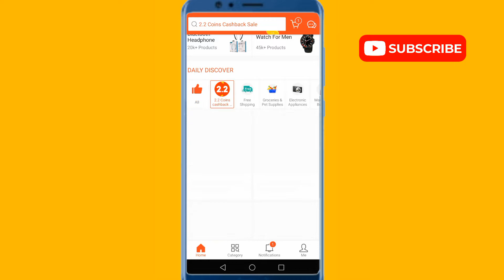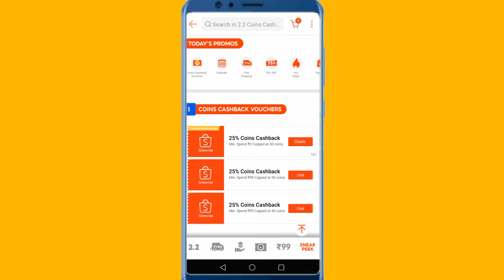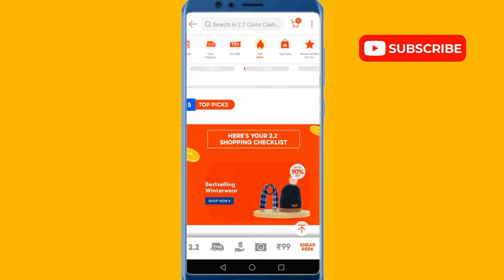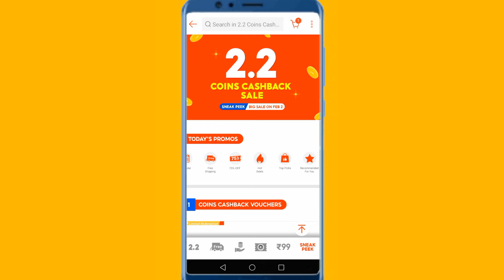Shopee 2.2 Free Shopping Sale na from Jan 30-Feb 2!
Query Solved 👉
shopee 2.2 sale 2022
free sale today
shopee February sale 2022
2.2 sale
2.2 sale 2022
Shopee 2.2 Sale
Shopee Upcoming Sale
shopee payday sale shopee free shopping shopee 1rs sale shopee December loot shopee big loot shopee 75% off discount coupon free shopping freebies free sample offers free offers online free shopping